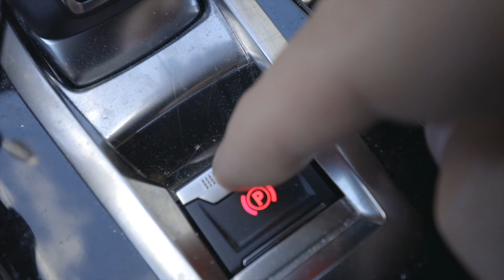Kaffemøde #17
This video is about Kaffemøde #17